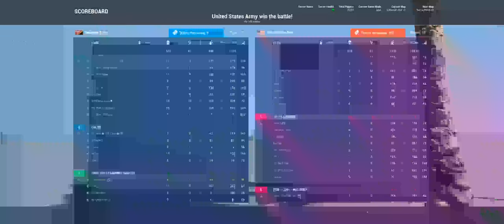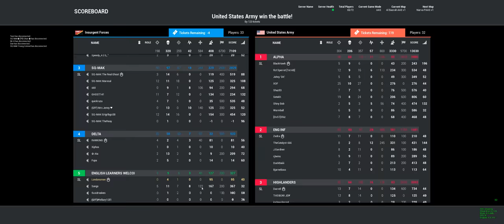Peter Gray Live Stream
Test playing some squad